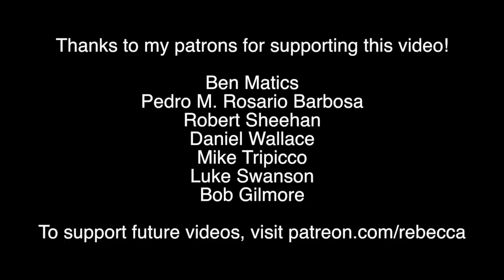How Video Games Might Help Depression & PTSD!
Two new studies show that video games could be used to treat different mental disorders!